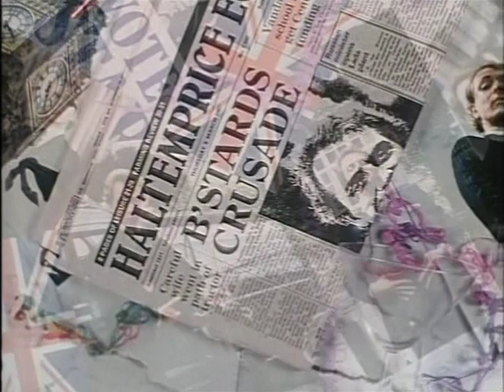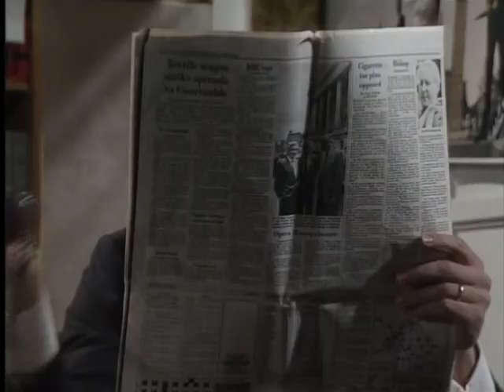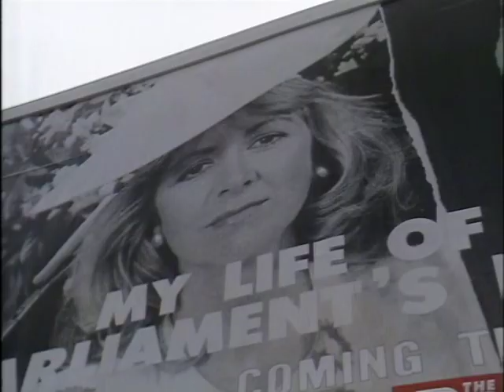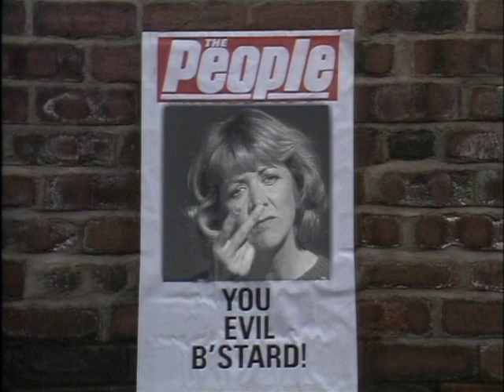The New Statesman - s02e02 - Live from Westminster